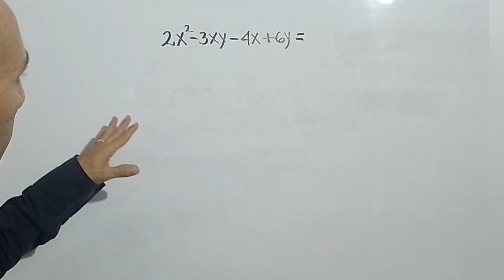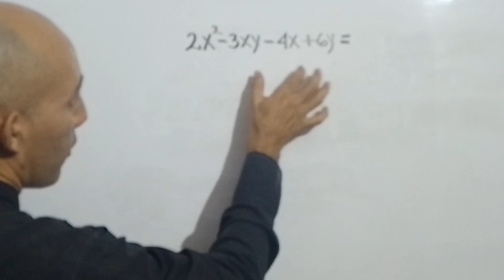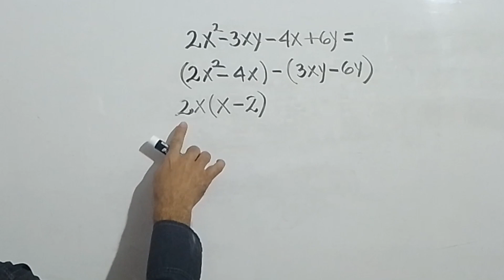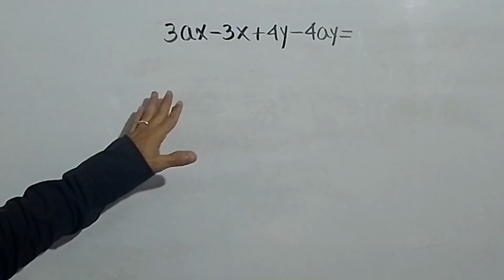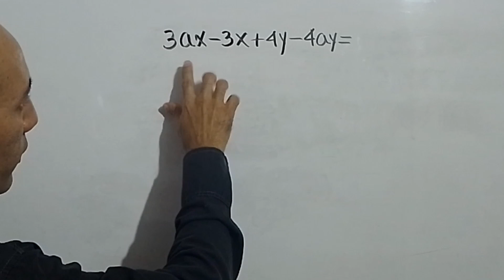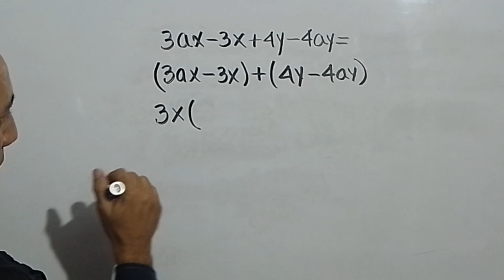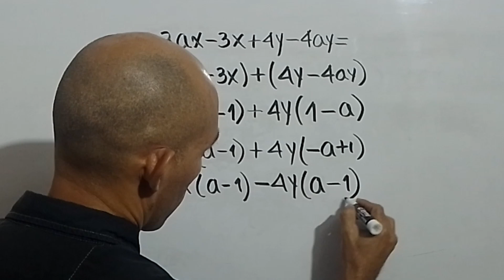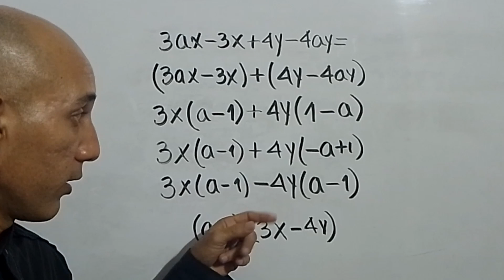Factor común por agrupación de términos - Ejemplo 2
Explicación de cómo factorizar por el.metodo de Factor común por agrupación de términos